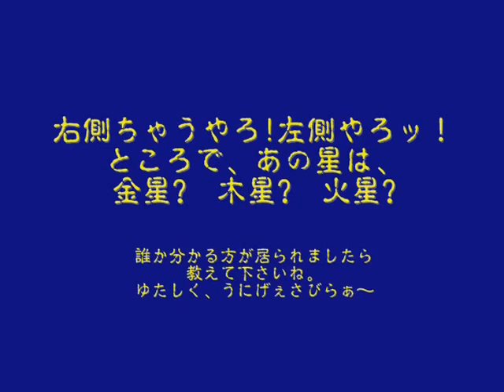望のお月さまと...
2012年11月29日の夜中です。暦の上では昨日の28日が望の満月だったようですが、Otisには、この日の方がまん丸満月のように映りました。とっても綺麗でした。流れる雲も軽やかに。もう12月になろうかというのに、蚊に刺されまくった沖縄、宜野湾、嘉数からでした。